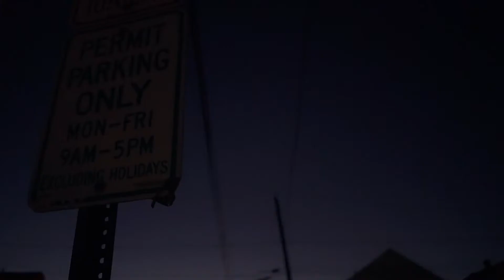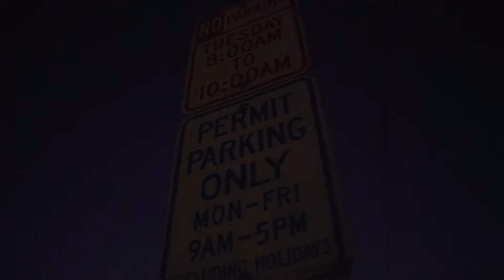David Wilson and the Summer Husbands : What End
New single/video by NJ indie rock band David Wilson and the Summer Husbands.